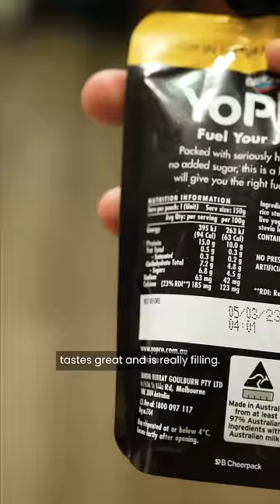Low calorie foods that saved my life (part 9)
Whenever I'm in a calorie deficit, these are my go-to low calorie food items PART 9 🍿

Popcorn
- Great for a low calorie snack
- Super light so you can get a lot out of it
- If you're in Australia, the cobs brand has a lot of cool flavours that tastes really good!
- Only problem is that they're very moreish

Vanilla YoPRO
- Super low calorie
- low carb, 0 fat, and high protein
- Actually tastes quite good for a protein yoghurt
- Is very filling

Rump Steak
- Great alternative for chicken breast
- If trimmed, very low fat and high protein
- Everybody loves a good steak